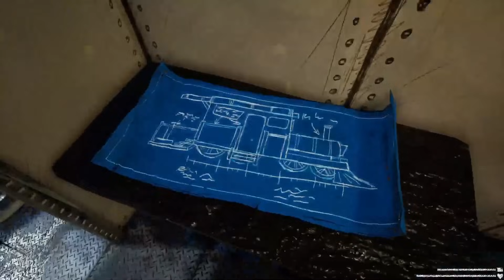DOMNUL MOTAN SICII IN CHOO CHOO CHARLES!!! UN TREN DEMONIC VREA SA NE MANANCE!!